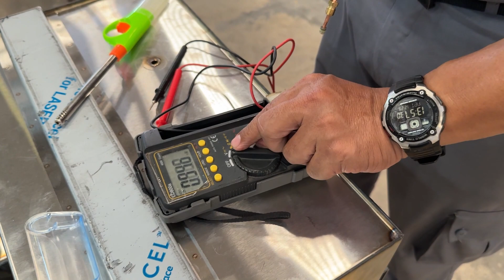EGCB 6 60 : Pilot Flame Won't Standby By Checking The Thermocouple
### Step-by-Step Guide: Checking the Thermocouple When Pilot Flame Won't Stand for EGFT 6-60

1. Confirm the pilot flame ignites but doesn't stay on after releasing the knob.
2. Disconnect the thermocouple from the gas control using a 9mm wrench.
3. Remove the pilot set bracket using an 8mm wrench to loosen it.
4. Take off the thermocouple from its connection points.
5. Test the thermocouple with a millivoltmeter (Sanwa CD800A) set to the millivolt scale.
6. Place the positive red electrode on the thermocouple body and the black one on the core.
7. Heat the tip of the thermocouple and observe the millivoltmeter reading.
8. The thermocouple is good if the millivoltmeter shows a steady rise above 15 millivolts after 20 seconds.
9. If the millivoltmeter reading drops or stays low, the thermocouple is damaged and must be replaced.